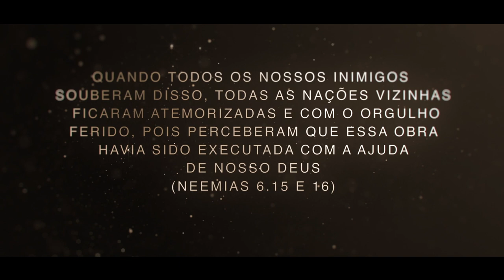Rodrigo Leal na fé dos 52 Dias.